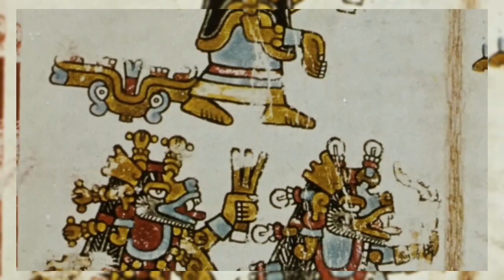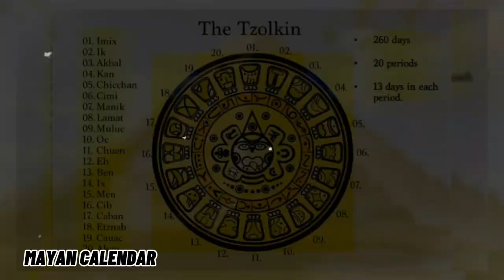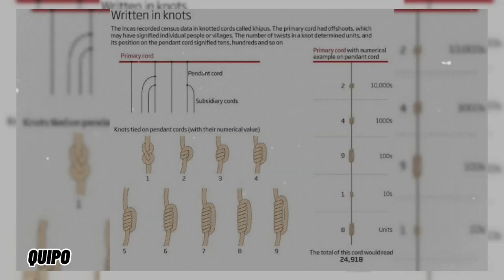Mga Totoong Apocalypto Sa Meso-America in 11 Minutes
Ngayon tatalakayin natin Ang Tungkol sa Kabihasnan sa Meso america at Ang Kanilang pamumuhay Noong Unang Panahon.

Visit My Background  Music 🎵
Jimena Contreras - Alpha Mission

RELATED CHANNEL
Arvinpolotv
Kaalaman
PinoyMysteryChannel
ClarkTv